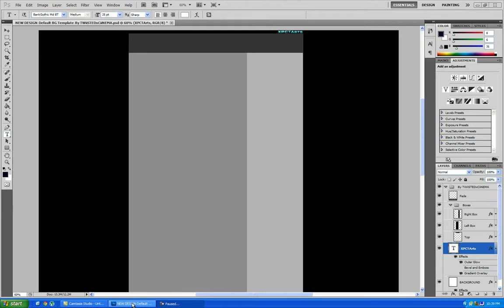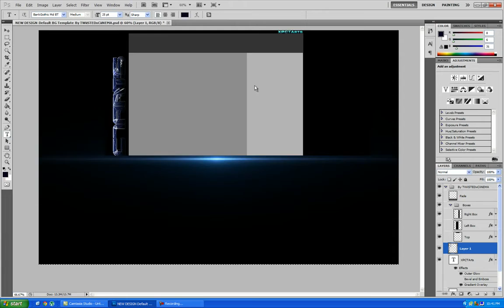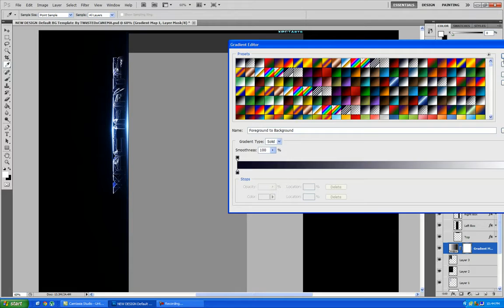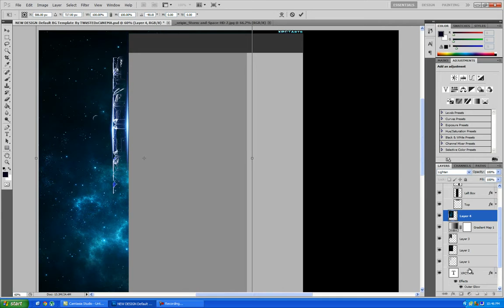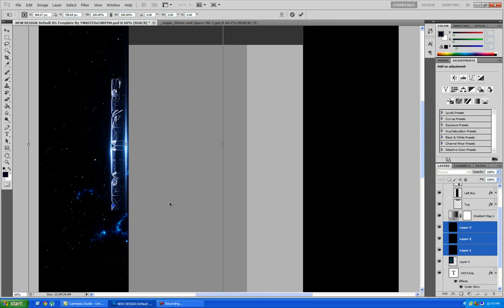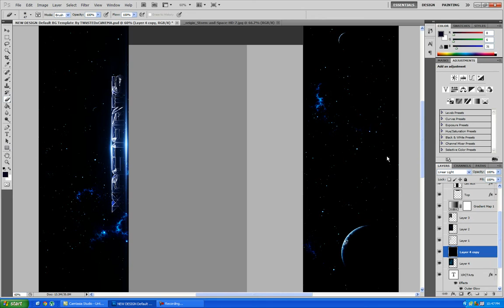Speed Art 6 -- Background for XPCT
Background for XPCT